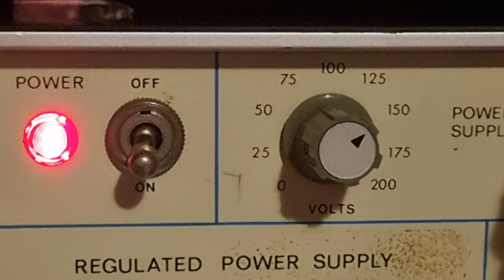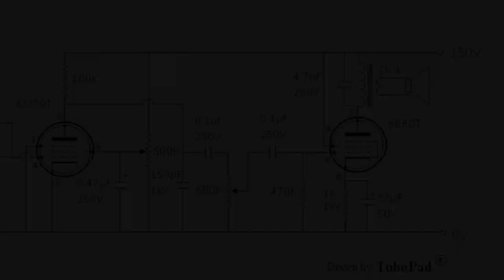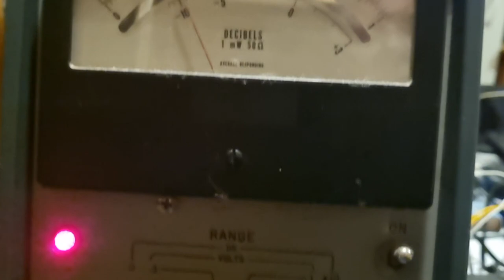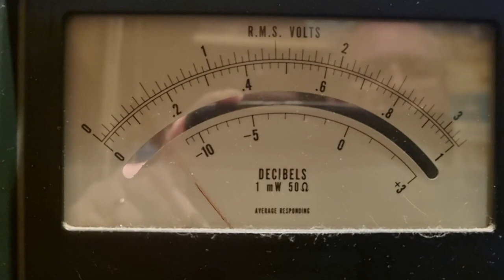6SJ7 6K6 Grid Leak radio, version 2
I transferred the previous radio ) to a somewhat nicer looking board, for future experiments. Still just a basic grid leak directly feeding a power pentode to drive a speaker.

0:00 Power on
0:20 Looking at the new board
1:05 Using a capacitor decade box to try values for a tone capacitor across the transformer
1:30 Schematic
1:41 Listening with a 4.7nF capacitor across the transformer
2:00 Measuring the output of the grid leak with an AC VTVM ( HP 400H - )